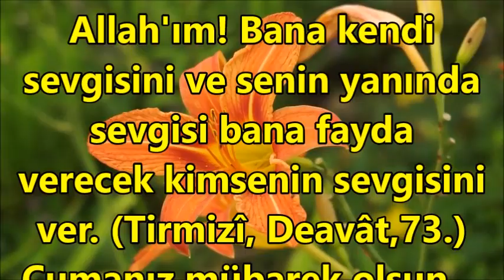✨🌺En Güzel Cuma İlahileri Dinle🌺✨En Kıymetli İlahiler Dinle✨🌺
✅ İlahi Şöleni  ✅

ilahi kervanı,
ilahi dinle,
ilahiler dinle,
yeni ilahiler,
karışık ilahiler,
en sevilen ilahiler,
seçme ilahiler,
2020 ilahileri,
2020 ilahi dinle,